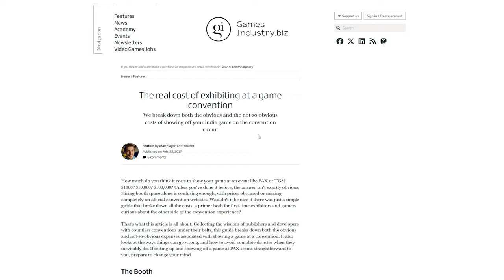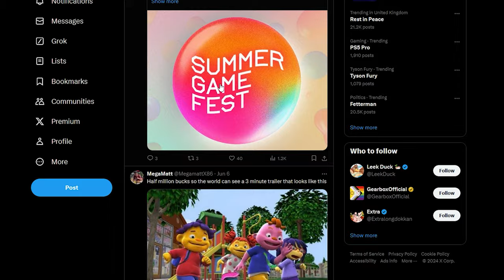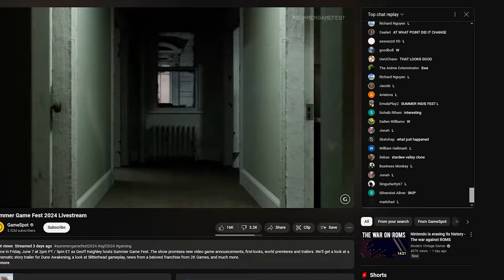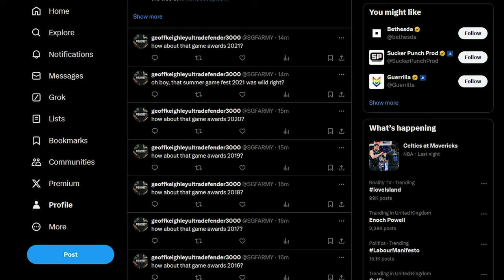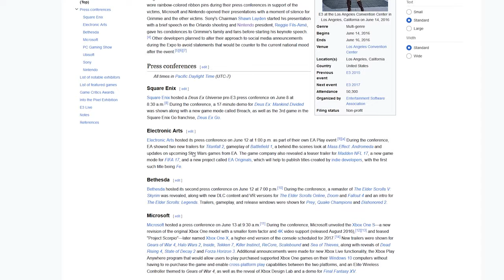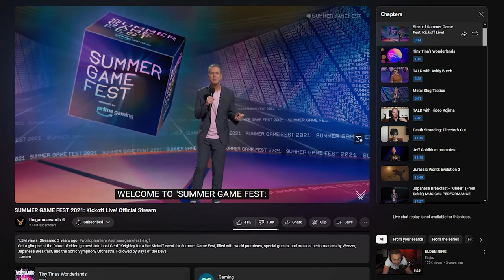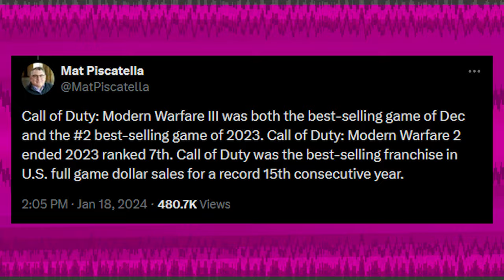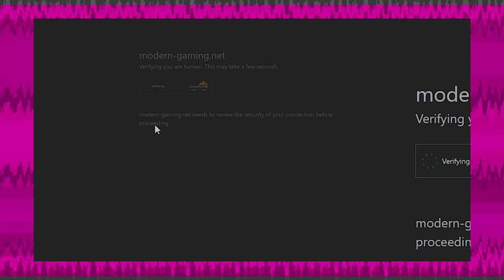The "Issue" With Summer Games Fest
You know what I hate more than games? Indie games. OOOH. OOHOOH. THEY GET MY GEARS GOING OHOOHOHOOOO.

THE THING I HATE MOST ABOUT INDIE GAMES IS THAT THEY'RE INDEPENDENT!
OTHER REASONS  - TBA 2025

Join me, child, let's talk about the fest of snoozes i mean sleeps i mean winters i mean summers game fest and let us find out why Geoff Keighley hates gaming! I just don't get his issue, gaming is so cool!!

BFG Division - Doom 2016
Never Forget - Halo 3
Extraction Point - Call of Duty: Modern Warfare 2

Tell me if there's anything I missed, oh also tell me if there's anything you think I should talk about. I already have like 5 ideas backed up in my nether region, but it wouldn't hurt to get some inspiration